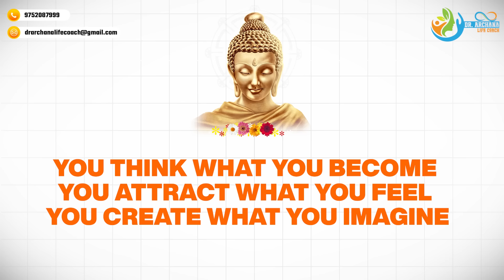कैसे ये जादुई किताब हर असंभव को संभव करती है? The Secret book by Rhonda Byrne | Law of Attraction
कैसे ये जादुई किताब “The Secret Book” हर असंभव को संभव करती है? Law of Attraction @drarchana
📕Link of Book : Secret Mantra To Awaken Your Inner Genius - Eliminate Self-doubts and Fears to be Unstoppable

आप हिन्दी में बुक चाहते हैं तो अभी हमारे पास बुक तो नहीं है पर अपने लिये एक surprise plan कर रहे हैं | कृपया नीचे दिये गया छोटा सा google form भर दीजिए

Law of Attraction came in our life by the The Secret Book( Rhonda Bryne) and  changed lives of many people .  This Book will change your life . This Secret only 1% people know and they are using it. Using this you will manifest anything you desire fast . People are manifesting success, money, job opportunities and good relationships along with good health . You can do it too

How does law of attraction works
does law of attraction works
how to manifest anything using law of attraction
how to manifest money
how to manifest money using law of attraction
how to manifest what you want in life
how to manifest what you want
Law of attraction explained
how to manifest fast
how to manifest faster
how to manifest fast and easy
how to manifest overnight
how to manifest fame
how to manifest fame and success
how to manifest specific person fast
how to manifest good scores
how to manifest instantly
how to manifest anything 999% faster now
how to manifest anything faster now
how to manifest anything instantly now
law of attraction money
The Secret movie
law of attraction movie the secret
the secret book
the secret by rhonda bryne

Throughout this video, I will share practical manifestation techniques to live life easy now to relax and manifesting anything you desire.
Join us for an empowering and enlightening discussion on the power of manifestation and the Law of Attraction.